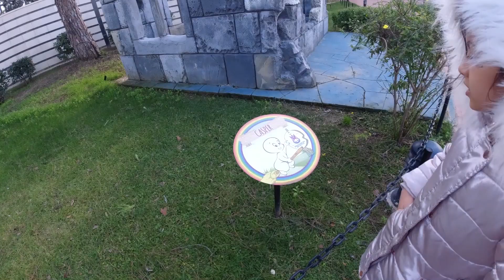4K Masal Parkı Manisa Turkey 🧞Парк Сказок🧚Маниса Турция 2021